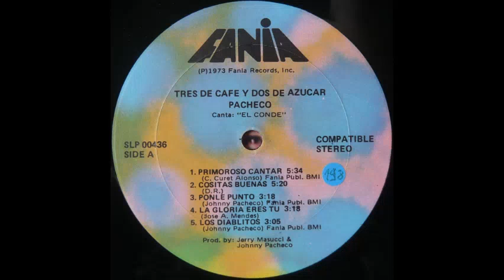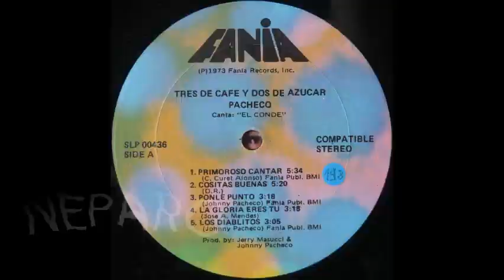PRIMOROSO CANTAR.- PACHECO Y EL CONDE.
Álbum: “Pacheco ‎– Canta El Conde - Tres De Café Y Dos De Azúcar”
Sello: Fania Records ‎– SLP 00436.
Formato: Vinyl, LP.
País: US.
Publicado: 1973.
Canción: Primoroso Cantar.
Compositor: Catalino “Tite” Curet Alonso.
Cantante: Pete El Conde Rodríguez.

Cordialmente,